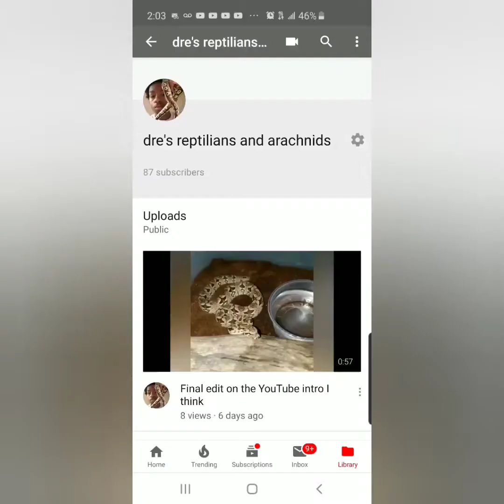Updates on 2 snakes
Dumerils boa and clown ball python